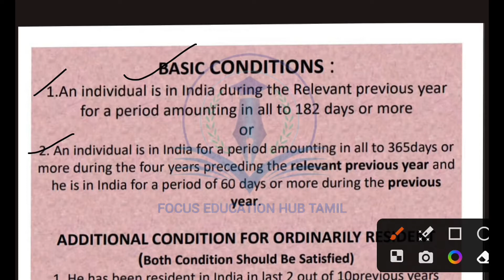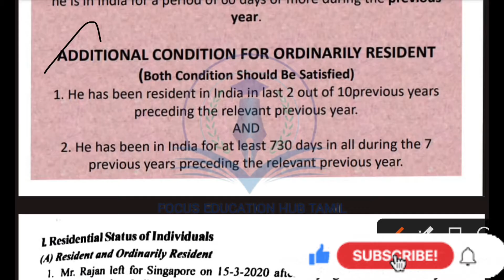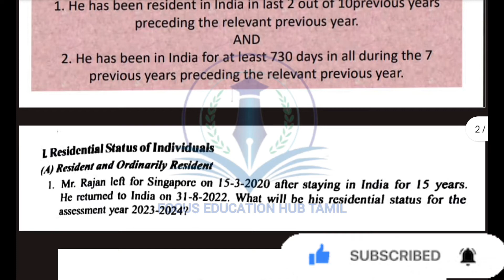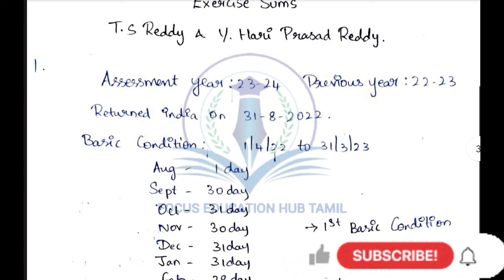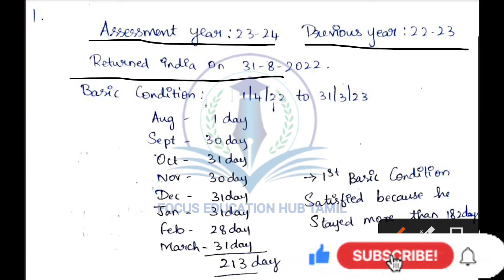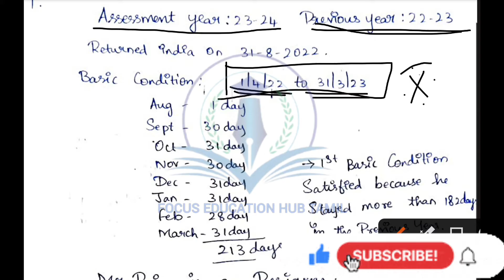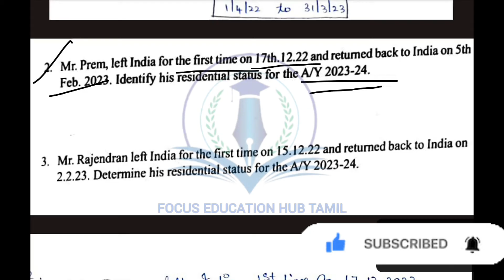INCOME TAX | RESIDENTIAL STATUS OF INDIVIDUAL | EXERCISE SUMS PART-2 IN TAMIL AY 2023-2024